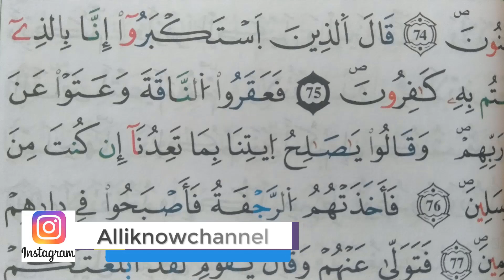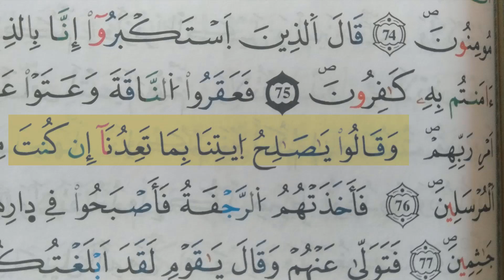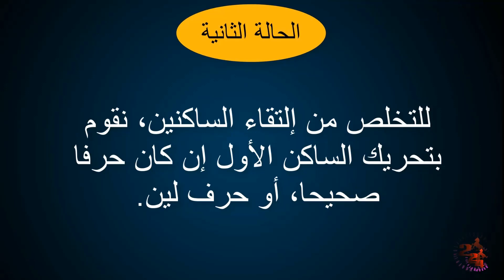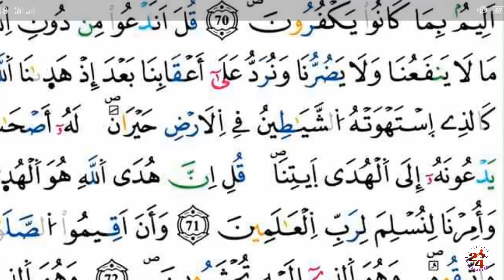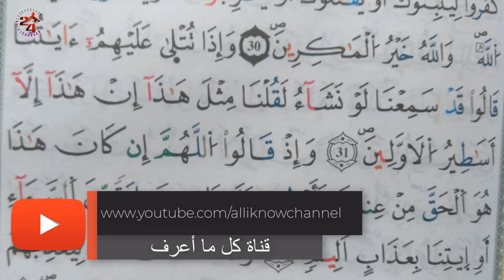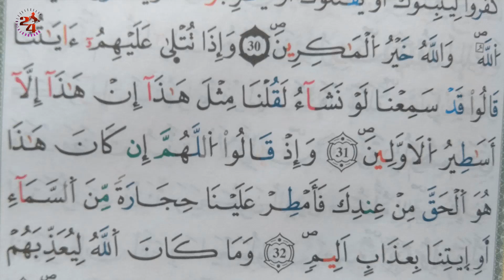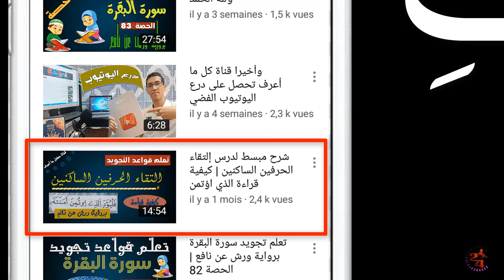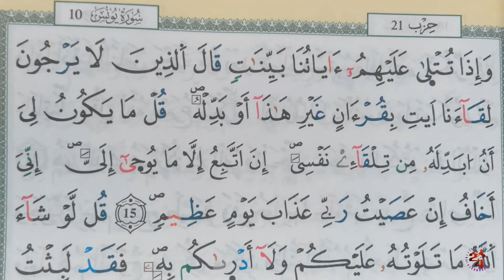كيفية قراءة هذه الكلمات في القرآن